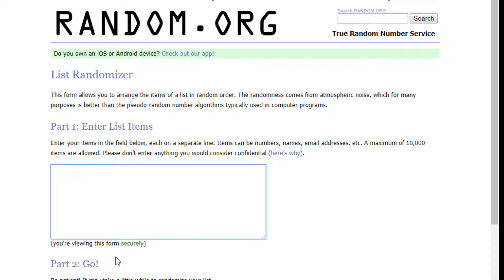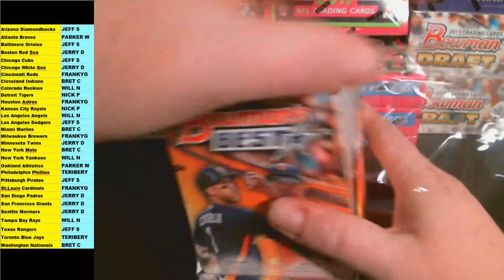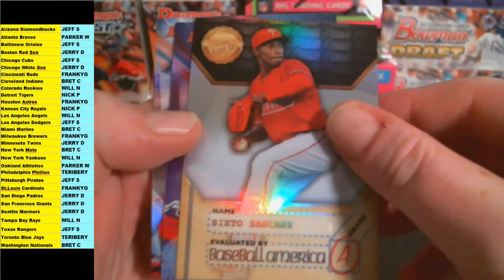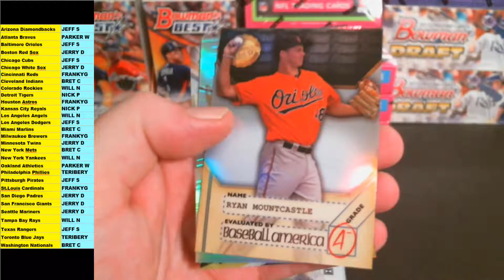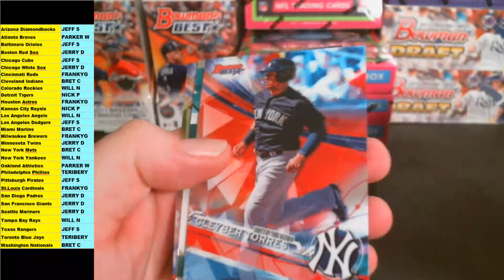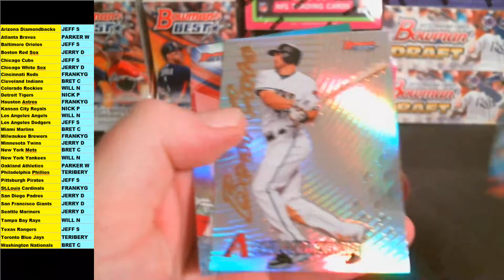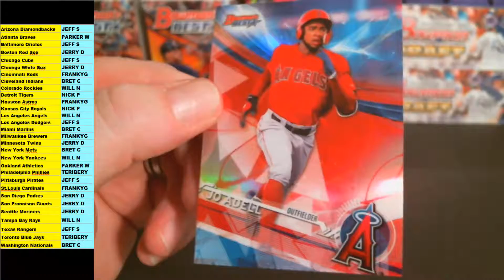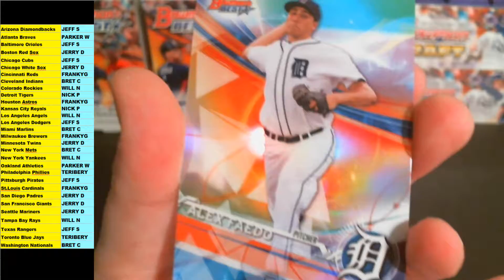2017 BOWMANS BEST BASEBALL - 1 BOX BREAK - #102